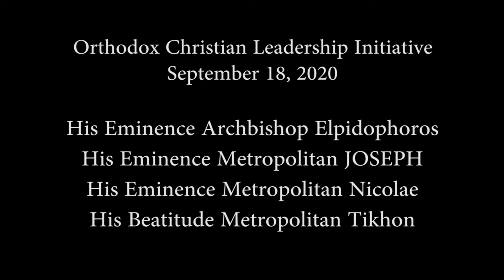Four Hierarchs Panel Discussion - National Orthodox Advanced Leadership Conference 2020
Rev. Dr. Chad Hatfield facilitates a panel discussion with His Eminence Archbishop Elpidophoros, His Eminence Metropolitan JOSEPH, His Eminence Metropolitan Nicolae, and His Beatitude Metropolitan Tikhon.  The questions were prepared by a small pan-Orthodox committee for the 4th Annual National Orthodox Advanced Leadership Conference held online September 18-19, 2020.